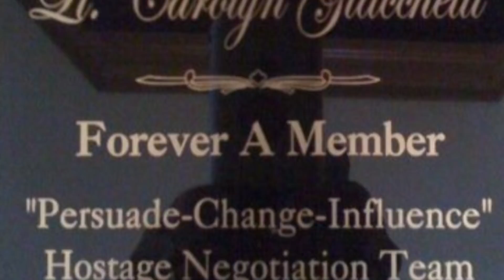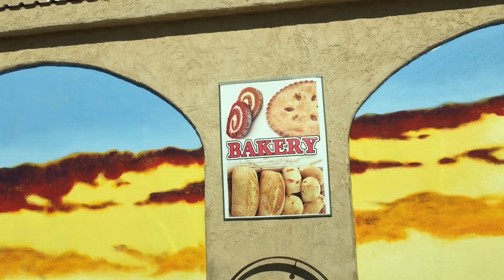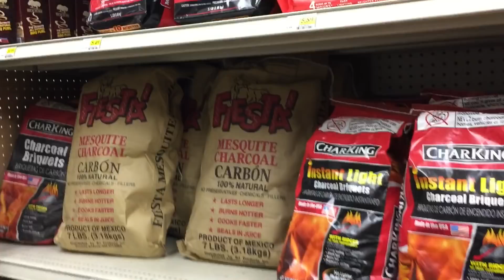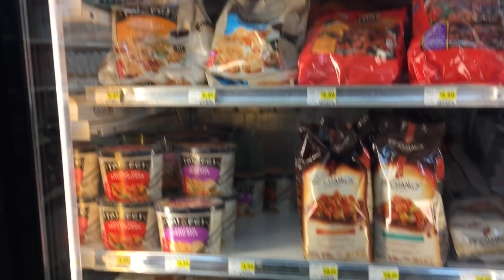My Journey to RTR, Errands before RTR Tomorrow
Made it to Quartzsite and we will stay a few days at Rice Ranch.  I will be saying good bye to my sister and brother in law soon. They joined me with their 5th wheel. I will be headed to the RTR and they will hit the road continuing on their journey.
Love you both, “I’m so glad we had this time together, just to laugh a while and share a meal. Seems like we just got started but before we knew it, comes the time we have to say so-long. Safe travels .”

Hope to meet up with Carolyn of Carolyn’s RVLiving, Caravan Carolyn and Panda Monium when I get to RTR Quartzsite.

Looking forward to meeting Bob Wells the organizer of the Rubber Tramp Rendezvous.  Check out CheapRVLiving.com.

Thanks! Happy trails.